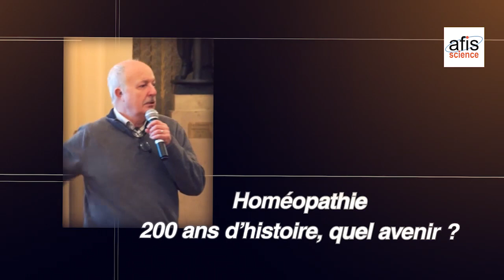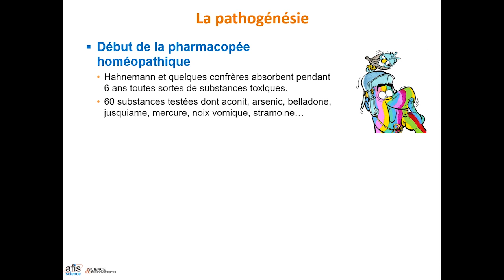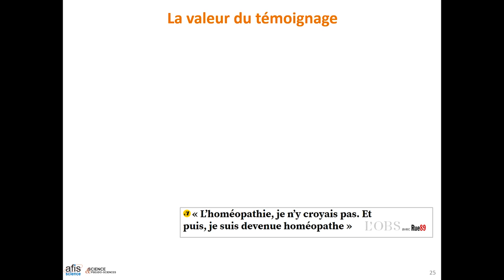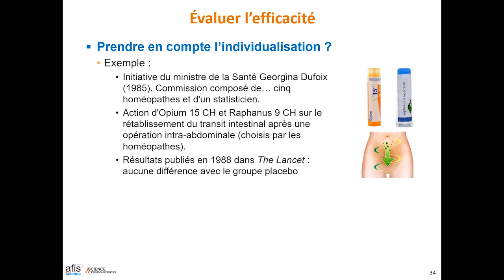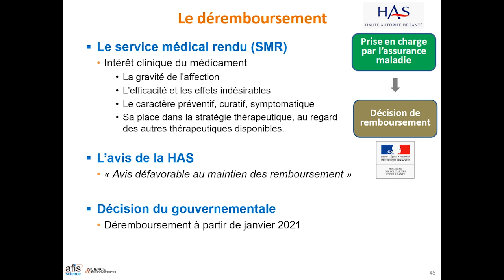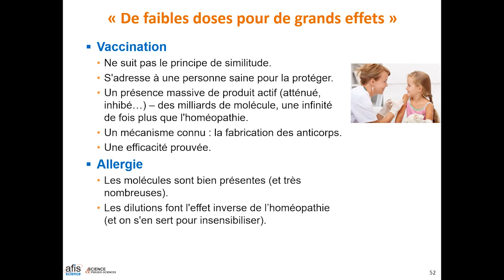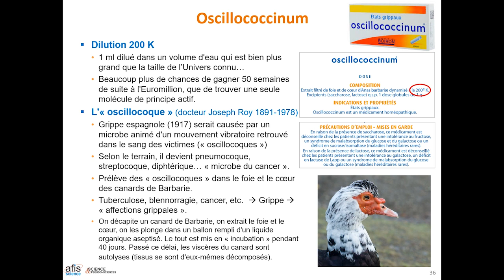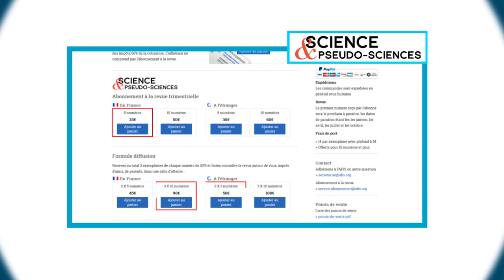Homéopathie : 200 ans d'histoire, quel avenir ?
Conférence "Homéopathie : 200 ans d'histoire, quel avenir ?"

Par JP. Krivine, rédacteur en chef de la revue Science et pseudo-sciences de l'afis

Mardi 3 mars 2020 à la mairie du 5ieme arrondissement de Paris

L’homéopathie est objet de controverses. Elle occupe régulièrement la une des journaux. Sa popularité est-elle justifiée ? Est-elle efficace ? Rend-elle des services ?  Fallait-il continuer de la rembourser ? Mais malgré ses plus de 200 ans d’existence, elle reste mal connue. Mieux la connaître pourrait pourtant aider à mieux comprendre la polémique.

00:00 Introduction de Jean-Jacques Ingremeau
04:53 Le mot d'accueil de Florence Berthout
05:33 Pourquoi parler d'homéopathie ?
08:15 Histoire de l'homéopathie
10:04 Les grands principes
18:57 La consultation homéopathique et ses écoles
20:59 Les constitutions
23:00 Teintures surprenantes et incohérence des indications
25:35 Du témoignage à l'essai clinique
29:55 Effet placebo et pyramide des preuves
34:08 Évaluer l'homéopathie
41:10 Oscillococcinum et coronavirus
43:56 Que dit la chimie ?
47:14 La mémoire de l'eau
49:47 Le cycle du médicament et l'avis de la HAS
57:40 Médecins homéopathes et homéopathe sans frontière
01:00:33 Risque de détourner de soin efficace
01:01:43 Pourquoi un tel succès ?
01:04:48 Homéopathie vétérinaire et conseils de lectures
01:07:33 Questions / Réponses

Cette vidéo est produite par l'afis, une association de bénévoles pour promouvoir l'information scientifique.
Vous pouvez également retrouver notre revue Science et pseudo-sciences en kiosque et
L'application "afis science" est disponible sur android et iOS.
Adhérer à l'association permet d'avoir accès à des vidéos supplémentaires.